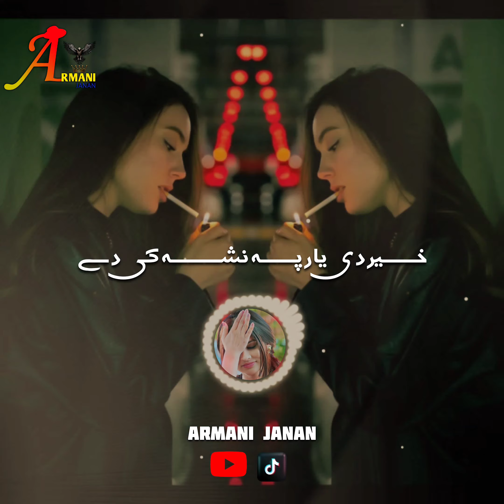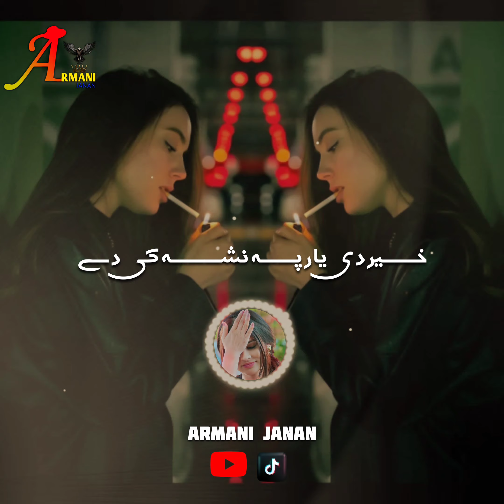Pashto Songs.Khair Dy Yar Nasha Ka Dy (Slowed Reverb) Song